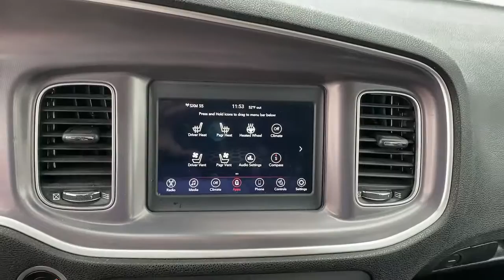2019 Dodge Charger Dallas TX NW238177C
2019 Dodge Charger SXT - Stock#: NW238177C

Uptown CDJR
2800 W Mockingbird Lane

2019 Dodge Charger SXTbrThe UPTOWN DIFFERENCE is in our people and principles. Our mission is to provide an exceptional Total Ownership Experience through integrity accountability and a passionate commitment to client service. To us this means doing what is right the first time following through with what we promise and delivering on our commitments to you our client. brbr**SUNROOF/MOONROOF** Black Leather.